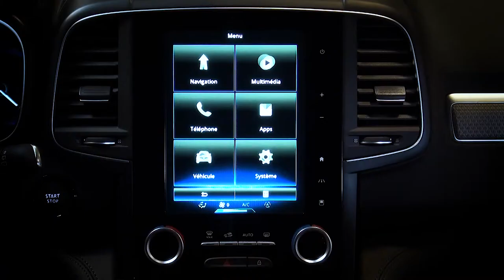CARACTERISTICI DINAMICE : ASISTENŢĂ LA PARCARE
Noul KOLEOS